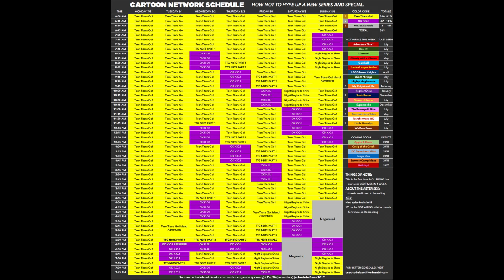Teen Titans Go NEEDS TO STOP!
Cartoon Network's schedule for this week consists of an insane amount of Teen Titans Go. Teen Titans Go is taking up a whopping 99% of Cartoon Network this week. Cartoon Network has officially gone crazy. How is this a good decision in any sense? Teen Titans Go is getting out of hand. In the words of Filthy Frank, "It's time to stop!"